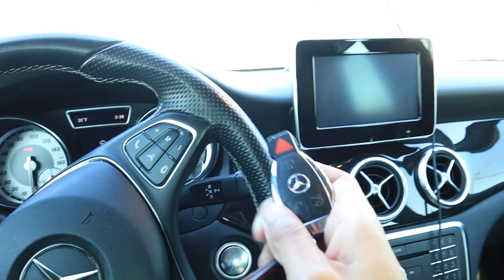We Found a Abandoned CREEPY House In the Woods..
We drove 3 hours just to get to this place. It was miles down a gravel road in the middle of the woods. This place actually gave me chills and is rumored to be haunted. Should we come back at night??

If you reading this you are a real one!